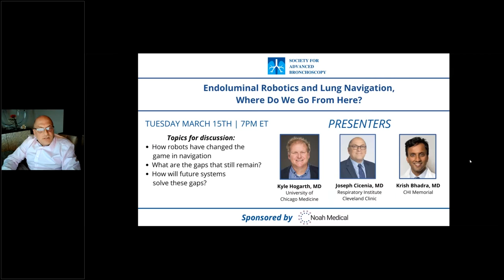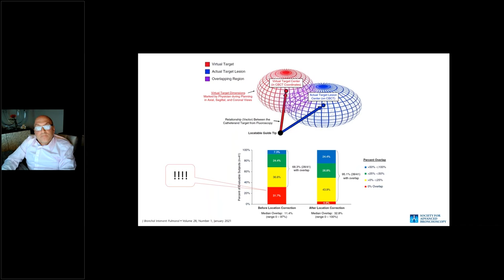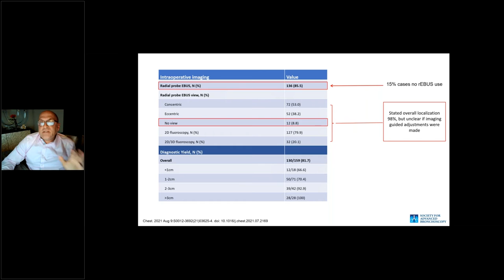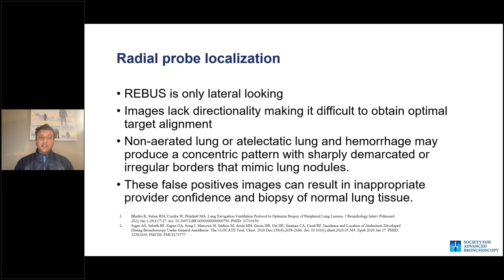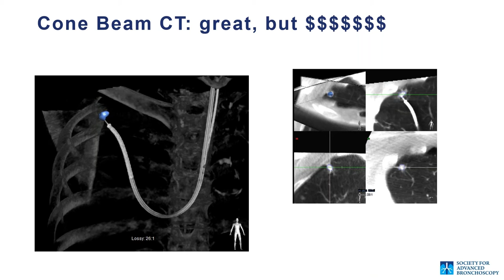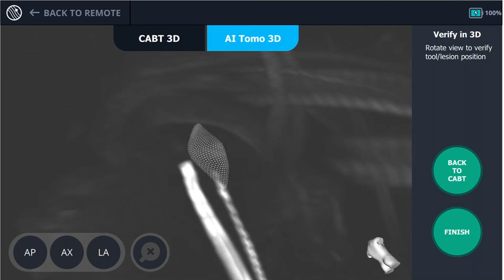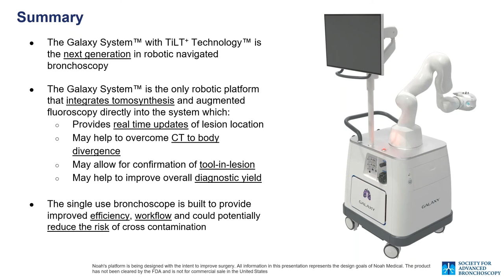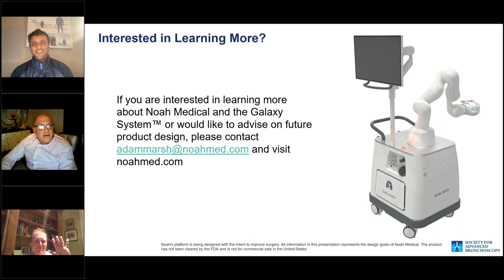Endoluminal Robotics & Lung Navigation, Where Do We Go From Here?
Hear from Drs. Kyle Hogarth, Joseph Cicenia, & Krish Bhadra as they discuss the state of robotics in lung navigation, the gaps that exist in current robotic platforms and how next gen systems may be able to provide solutions.